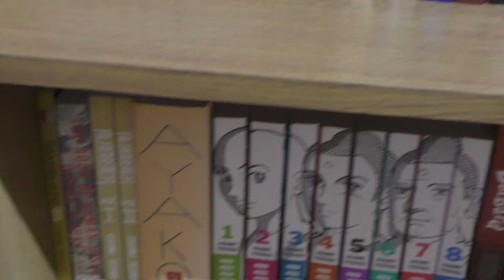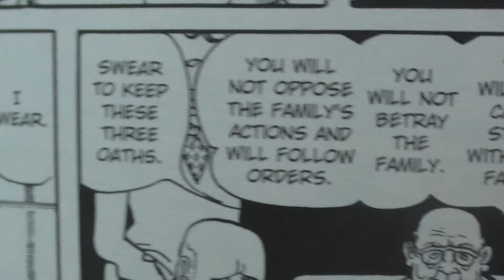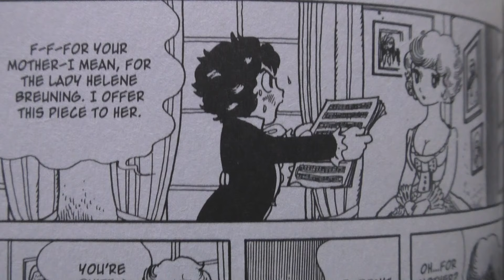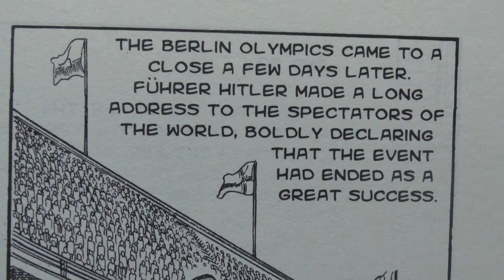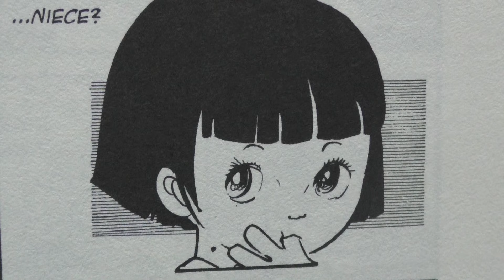Immortallium's Top Ten Osamu Tezuka Manga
My ranking of the top ten Osamu Tezuka manga that I've read.